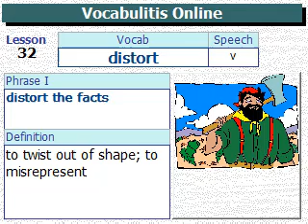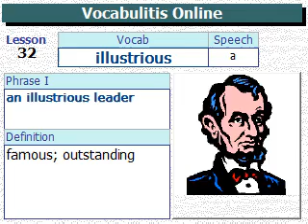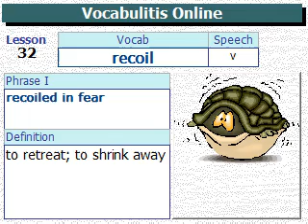VQ Lesson 432 (Vocabulary Quotient Course 80)